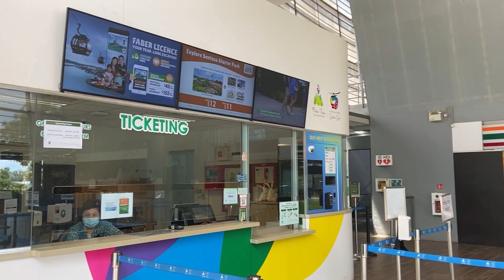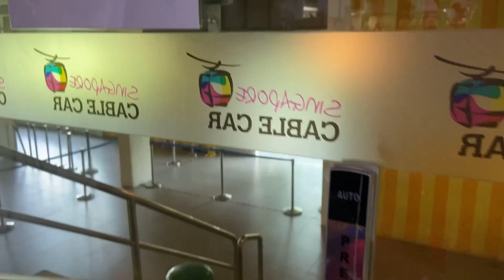【ケーブルカー】シンガポール島とセントーサ島を結ぶケーブルカーに乗車！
今回はシンガポール島とセントーサ島を結ぶケーブルカーに乗ってみましたのでレポートしました。

◆こんな情報が欲しい
◆この国の特集がみたい
などあれば、ぜひぜひお気軽にご連絡ください✧

　～　✈もっと世界を楽しもう✈　～

※字幕協力してくださる方がいらっしゃいましたら、是非お願いします。

【ホームページ・各SNSのご紹介】

‹♪BGM・効果音 著作者様♪›